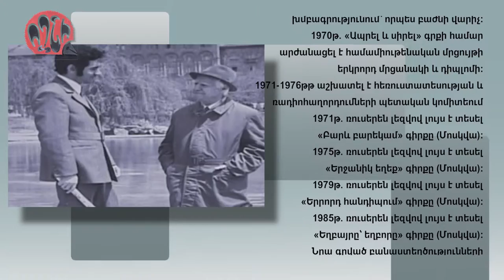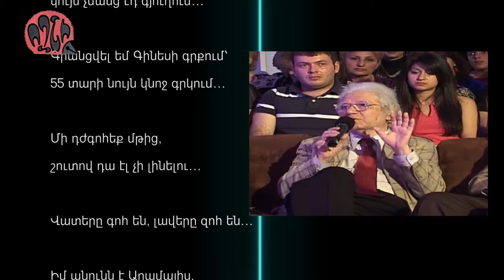«ԱՐԱՄԱՅԻՍ ՍԱՀԱԿՅԱՆ-80»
Ֆիլմ՝ նվիրված Արամայիս Սահակյանի 80-ամյակին